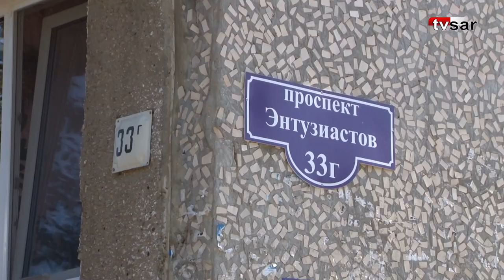Обманутая чиновниками инвалид ждет помощи Романа Бусаргина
Саратовские чиновники так и не откликнулись на крик о помощи жителей дома №33г на проспекте Энтузиастов.

Год назад в редакцию обратилась председатель Саратовской местной организации Всероссийского общества слепых Адиля Неуструева.

"У нас на учете состоят два инвалида по зрению первой и второй группы - Галина Янкина и Вениамин Зимин. Их проблема состоит в том, что они не в состоянии в осенне-зимний период выйти из своего дома из-за неудовлетворительного состояния пешеходной зоны возле места их проживания", - говорилось в письме руководителя общественной организации.

Тогда с Галиной Янкиной и Виниамином Зиминым встретилась съемочная группа «TVSAR» (видеопроект ИА «Взгляд-инфо»).

После публикации сюжета людям пообещали решить проблему, но, как оказалось, за год не изменилось ничего.

Сегодня наши коллеги повторно встретились с Галиной Янкиной.